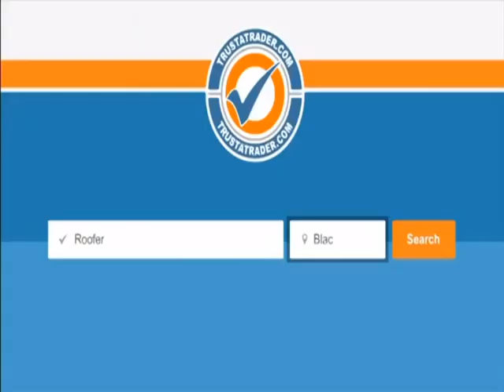Bamore Productions / ITC / ITC Entertainment Group (1969/1989)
Here's a bonus for the binge: a non regional ITV logo.

From a season 6 episode of The Saint on ITV4. You see, most episodes cut after the Bamore/ITC endcap. A select few however keep this ITC logo. The opening logos never appears though, however one season 6 episode does keep the opening logo, but this isn't that episode.

With that, the binge is over! Again, Happy Birthday to Our Majesty The Queen!

Join the JM Enterprises server!